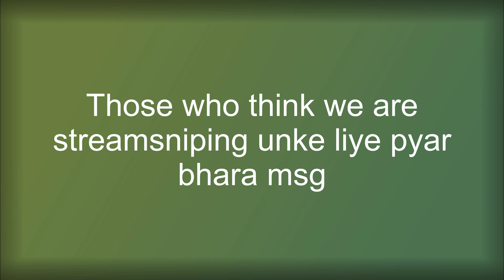HYDRA BTS + HYDRA AJAY vs RAID GAMING || killing ajay with fist || u cant control ur laugh challenge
paytm support :- 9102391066     gpay support :- 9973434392
I love  to play new games and and stream as well                                                                                                  i do play games like PUBG MOBILE PUBG PC                                                                                                                      if u guys like my content plz do subscribe and hit the bell icon  and join our RAID family

                 thanku soo much for joining  have a good day

               tencent gaming buddy :-  syzs.qq.com/‎

      TOP donator :- Yuvraj tanwar
                                 lxg sid gaming RP Season 13